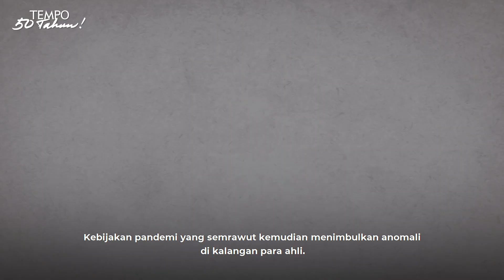Omicron di Pelupuk Mata | Opini Tempo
TEMPO.CO - Masuknya varian baru virus penyebab Covid-19, Omicron, ke Indonesia tidak semata menimbulkan kecemasan akan dampak buruk penularan, tapi juga kekhawatiran pemerintah kembali tak siap mengantisipasi situasi terburuk.

Apa yang akan dilakukan pemerintah?

Simak Opini selengkapnya hanya di majalah.tempo.co